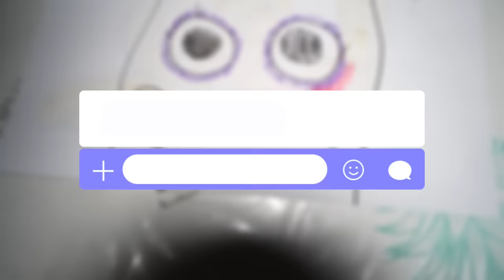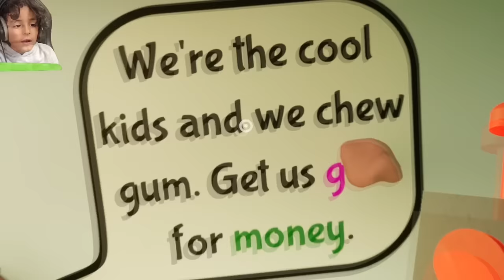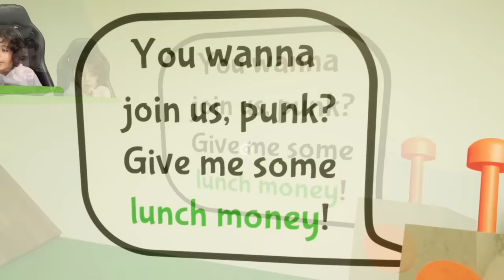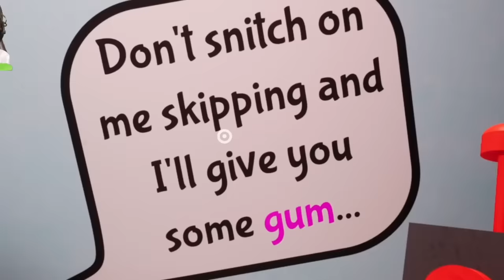MON FRÈRE FINI GARTEN OF BANBAN 2 ! (une FIN horrible..) Partie 2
Souka et son frère vont finir le jeu de Garten Of Banban 2 !